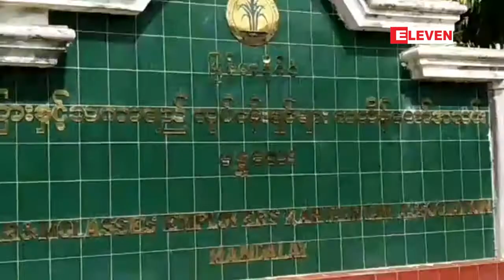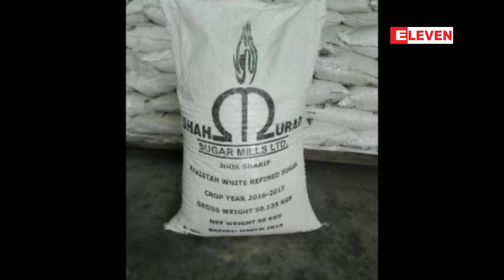တ႐ုတ္ႏိူင္ငံသို႔ တင္ပို႔ေနရမႈေၾကာင့္ သၾကားဝယ္လိုအားမ်ားလာျပီးေစ်းျမင့္တက္လာ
ျပည္တြင္းထြက္သၾကားကိုပို႔ကုန္လိုင္စင္ ေလွ်ာက္ၿပီးတ႐ုတ္ႏိူင္ငံကိုတင္ပို႔ေနတာေၾကာင့္ ဝယ္လိုအားမ်ားလာျပီးေစ်းတက္လာတယ္လို႔ ျမန္မာႏိုင္ငံသၾကားႏွင့္ၾကံထြက္လုပ္ငန္း႐ွင္မ်ားအသင္း(မႏၱေလး)က သိရပါတယ္။